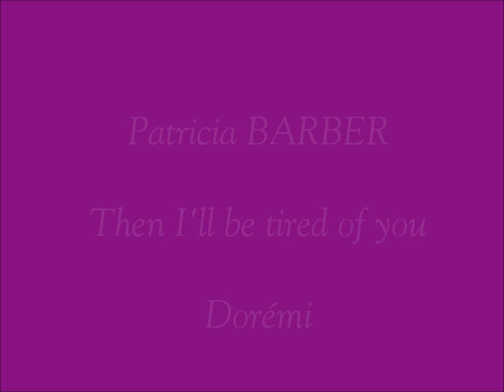Patricia Barber - Then i'll be tired of you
You look at me and wonder
You look at me and doubt Darling,
your eyes are asking "Will the flame burn out?"

No one is sure of sunshine
No one is sure of dawn
But I am sure My love will live on and on!

I'll be tired of you
When stars are tired of gleaming
 When I am tired of dreaming
Then I'll be tired of you!

This I know is true
When winds are tired of blowing
When grass is tired of growing

Beyond the years till day is night
Till wrong is right, till birds refuse to sing

Beyond the years the echo of my only love
Will still be whispering, whispering!

If my throbbing heart
Should ever start repeating
That it is tired of beating

Portrait photography by Fazal Sheikh